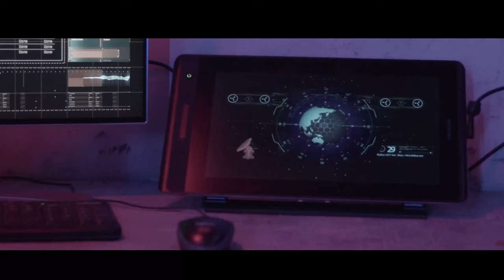GANDHA 2077 /// Cyberpunk 2077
Check out the not official music video by GANDHA Sound, for Cyberpunk 2077!

Credits:

- MUSIC
Original Music Written and Produced by GANDHA Sound
Audio Designer: Guiliem Sibelium
Music Producers: Guillem Otzet, Oriol Veas
Voice Recording: S.M. Cosmic Hip-Hop
Recording Engineer: Guillem Otzet

Original Video Content by CD PROJEKT RED
Cosplay Actress: Lola Zieta
VFX Artist: Guiliem Sibelium
Director Video Content: Guiliem Sibelium
Video & Media Artist: Guiliem Sibelium, Guillem Otzet
AI Vocals for Promotional content: Arantxa Ragel
Foley Designer: Oriol Veas

- ART
Art Director: Maria Fortuny
Concept Art: Maria Fortuny
CEO Branding: Alba Luz
Photographer: Laia Instinctive

- Business Director: Guillem Otzet
- Production Director: Guillem Otzet
- Business Development Manager: Guiliem Sibelium
- Production Development Manager: Oriol Veas
- Community Manager: Princess Goa

Special Thanks: Frederick Tala, Max Lusth, Albert Reyes, Sofia Martin, EUT, RD, Fran Carrión, Pol Gericó, Edgar Real, Sid Trip, Adri Barranco, Jaime Doc, Júlia Bonil, Iker Corres, Oscar Pallares, Pol Garcia, Albert Camacho.